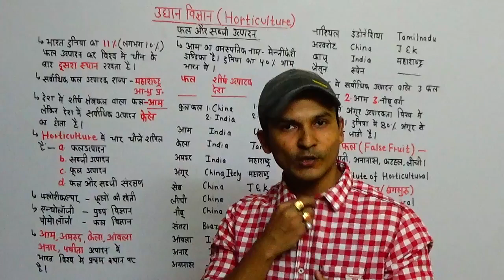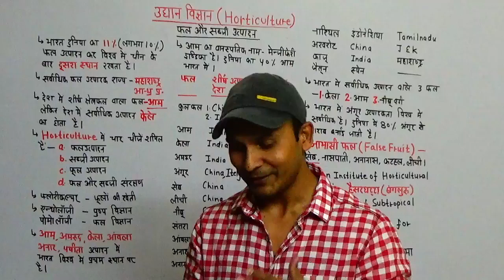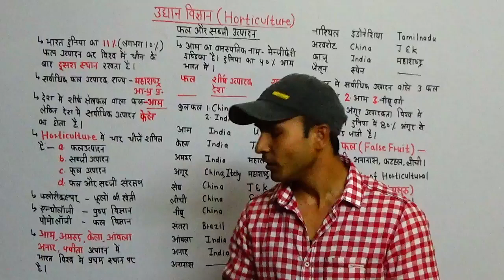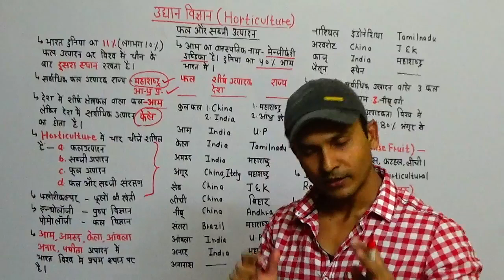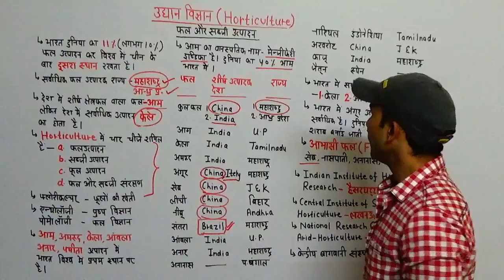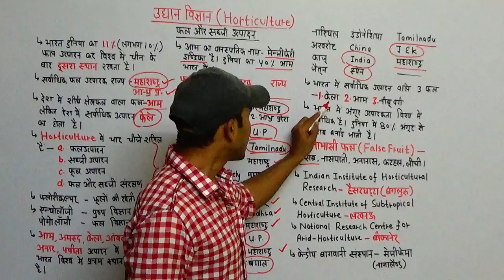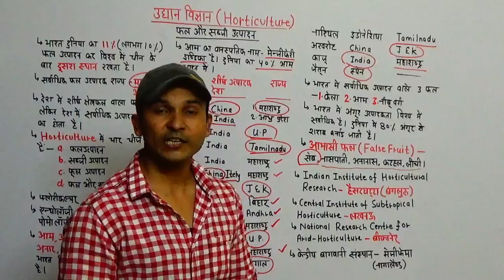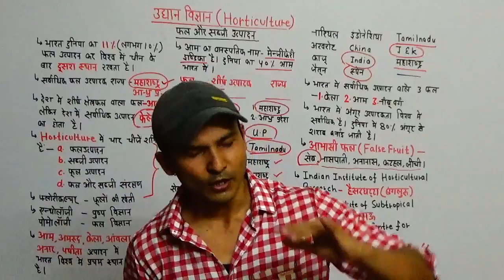GOI Ch 48 Horticulture - Fruits & Vegetables Production